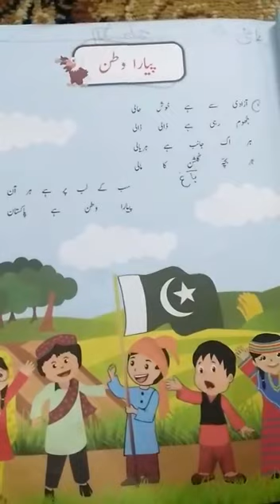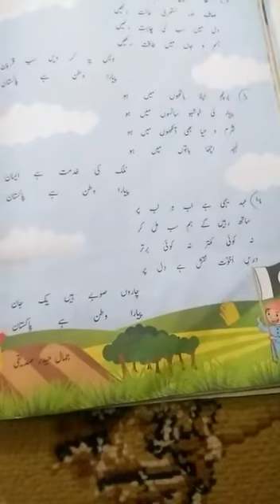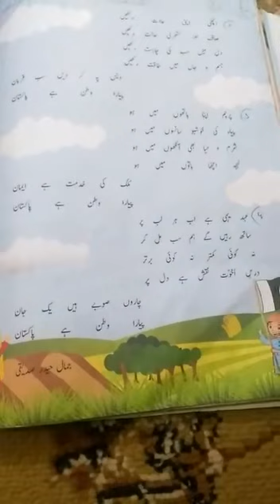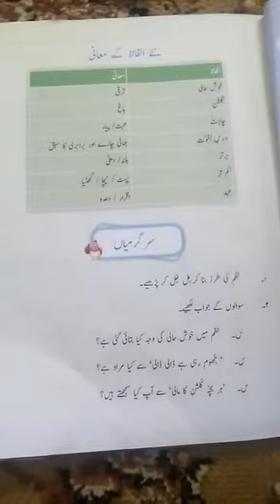Lesson # 04 || Grade 4 || Urdu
Educator online . Through this YouTube channel, children can now take classes according to their syllabus in home. In this channel, the lectures of each subject will be given in different playlists. All the children can go to their class playlist and see the lecture of all the subjects.